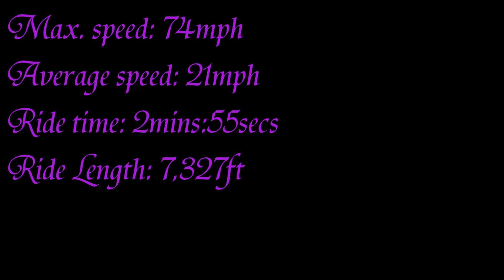My OpenRCT2 Park - Challenger | SaVaNT (stand-up twister)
This ride is named after my favorite musical artist of mine: Aleksander Vinter aka Savant. He's a really amazing person who has made countless tracks and is unbelievably diverse. Many of his songs can't be labeled as a single genre. Words will never do his awesomeness any justice, so here:

Unfortunately, I didn't have the ability to use a Savant song for this coaster. :( Er, well, I probably could've, but I don't wanna get into any copyright bullshit.
Instead, I put one of my songs... ugh. It was a song heavily inspired by Savant - The Alchemist.

Compared to what Savant does, it's absolutely terrible. :P

For those copyright enthusiasts: I do not claim ownership to the Savant logo or anything like that.